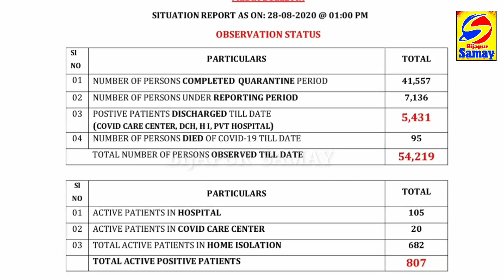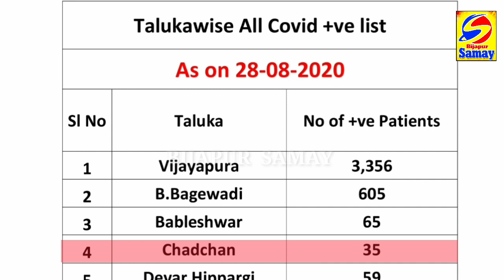BIJAPUR DISTRICT COVID-19 UPDATE | TODAY'S HEALTH BULLETIN REPORT | BIJAPUR SAMAY 28-08-2020